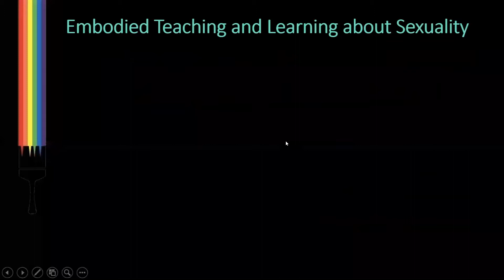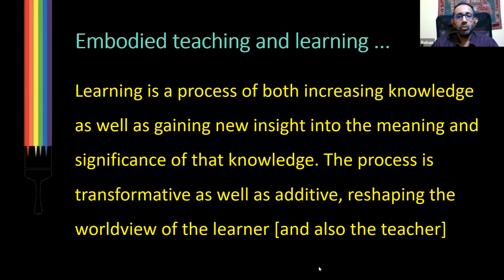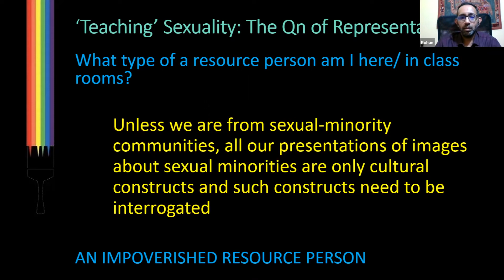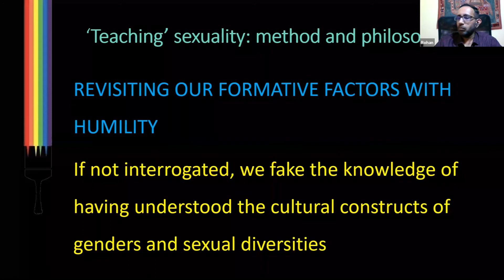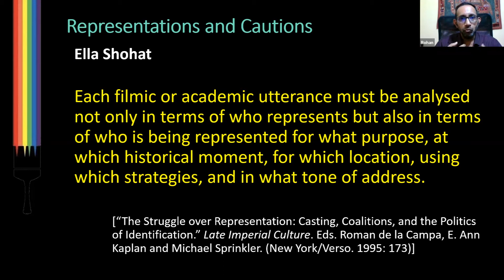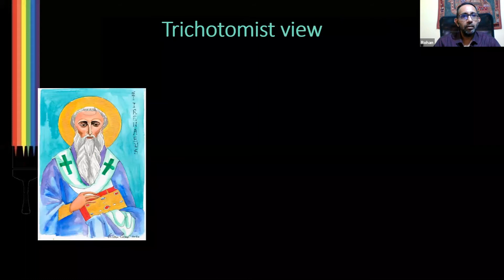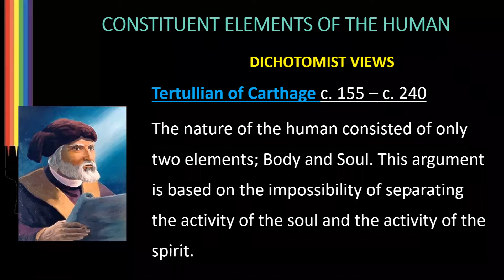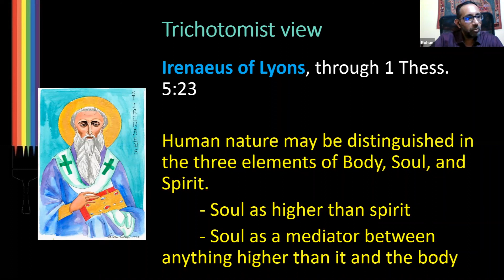Rohan p Gideon